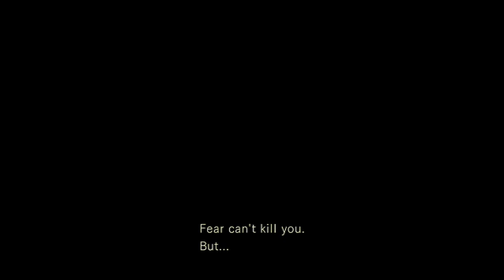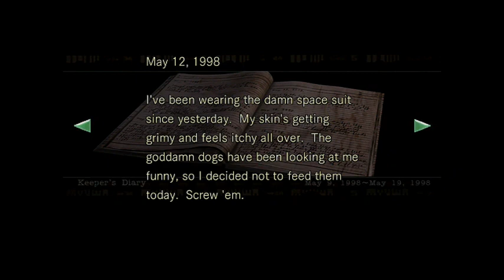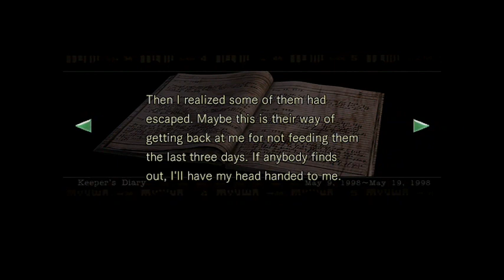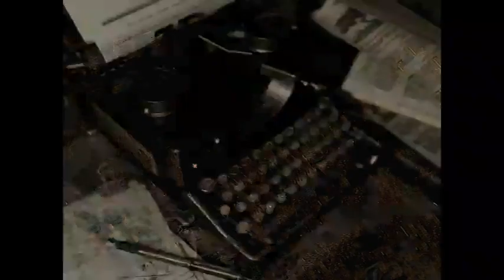Resident Evil 1 HD (Part 2)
Part 2 of our Resident Evil Let's Play